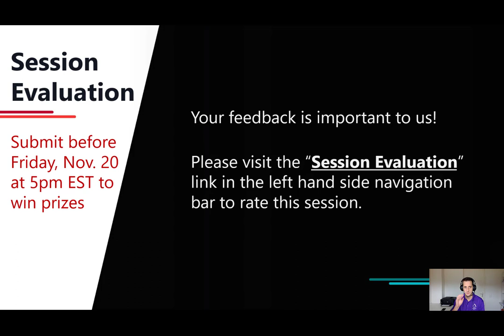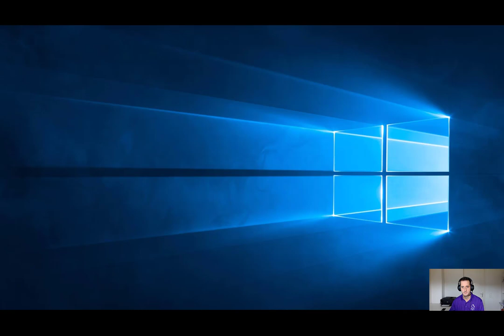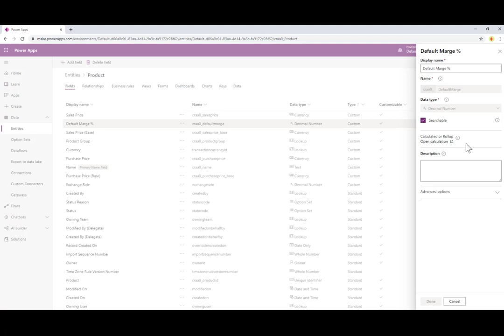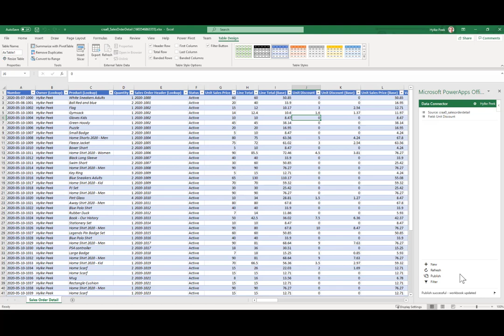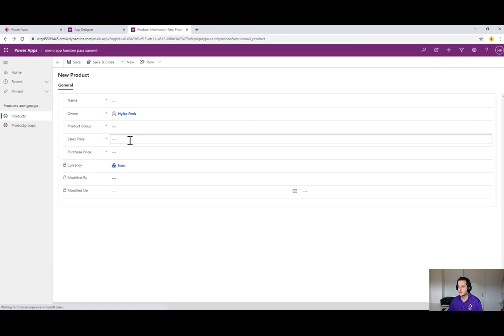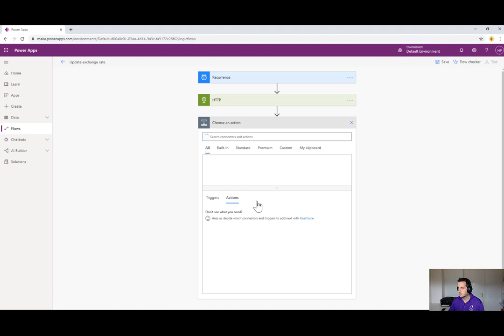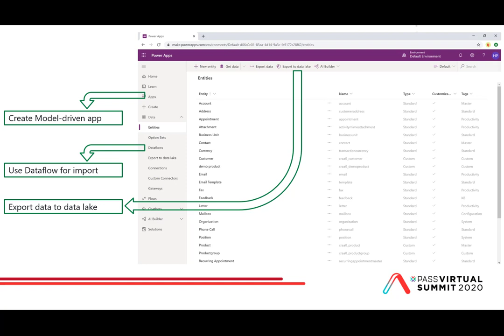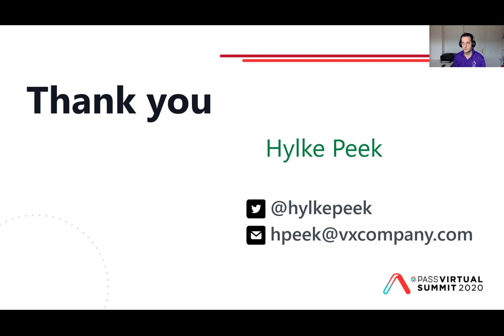Common Data Service, Why Is It Not Common Yet? - Hylke Peek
Within the Power Platform, there's a data store called Common Data Service (CDS). But why would you use it? You've several hundred connectors allowing you to connect to almost every type of data storage. Well, CDS is an easy way to define and centralize business logic over multiple, interconnected applications handling various types of data.

In this session, we have a good look at CDS and find his strengths and weaknesses. We'll see how to build, ingest and extract data from CDS using demos. When you're using the Power Platform and/or curious about CDS but haven't used it yet, join me at this session.